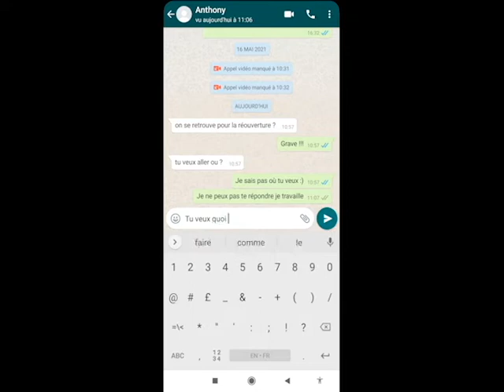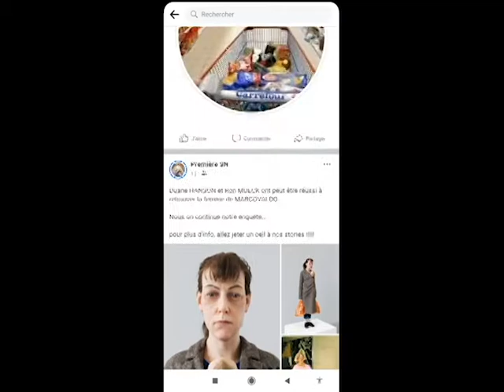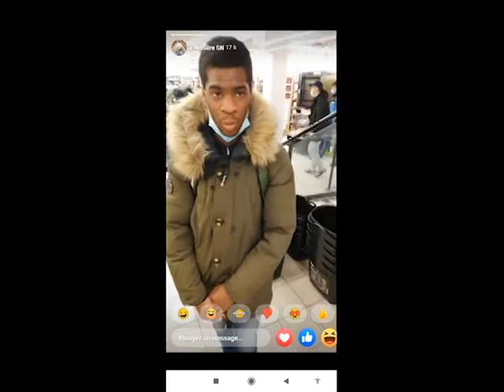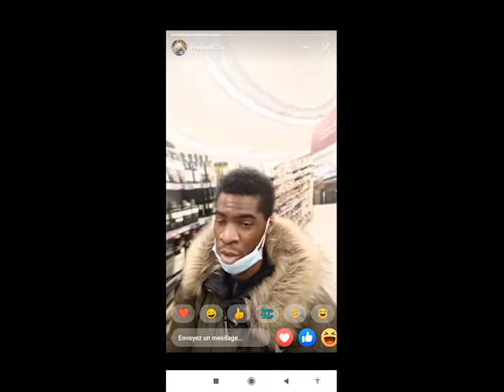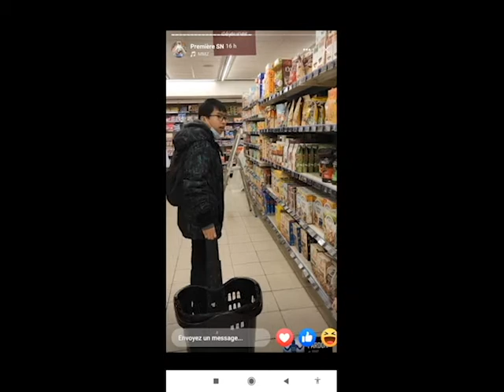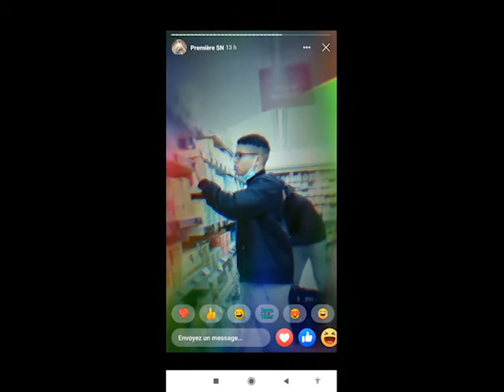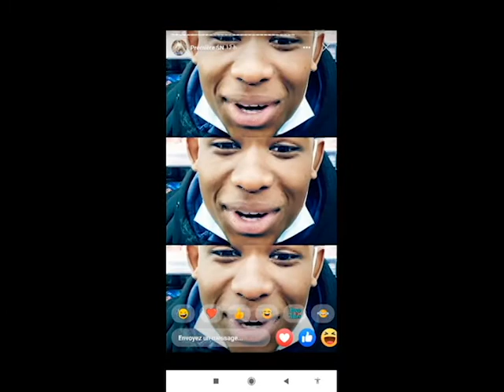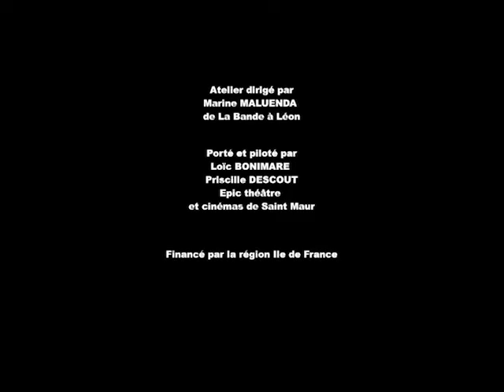Projet théâtre 1SN 2020-2021 : Marcovaldo au supermarché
Restitution du projet théâtre des 1SN du lycée Gourdou-Leseurre en partenariat avec le théâtre de Saint-Maur et financé par la région Ile de France : autour de la nouvelle d'Italo Calvino, Marcovaldo au supermarché.